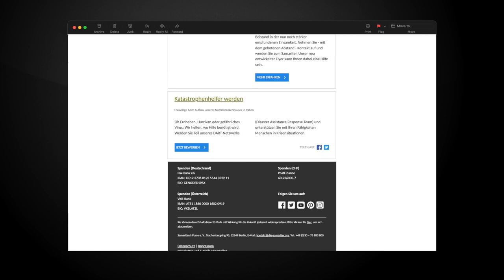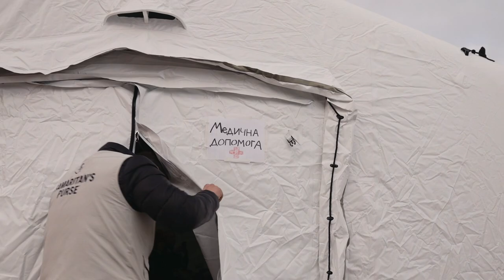DART: Katastrophenhelfer werden bei Samaritan’s Purse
Sehen Sie im Video, was unsere Katastrophenhelfer über ihre Einsätze im Krisengebiet berichten und melden Sie sich bei uns, wenn auch Sie sich gerne zum Katastrophenhelfer einer christlichen Hilfsorganisation, die weltweit im Namen Jesu Hilfe leistet, schulen lassen möchten. Mehr Infos